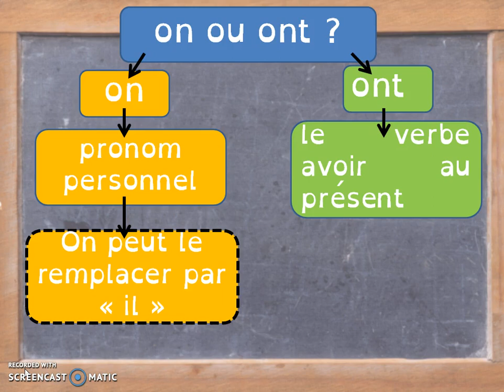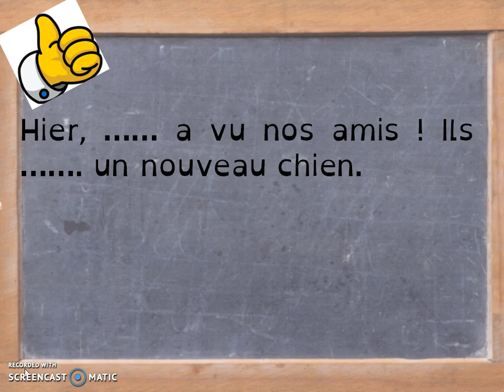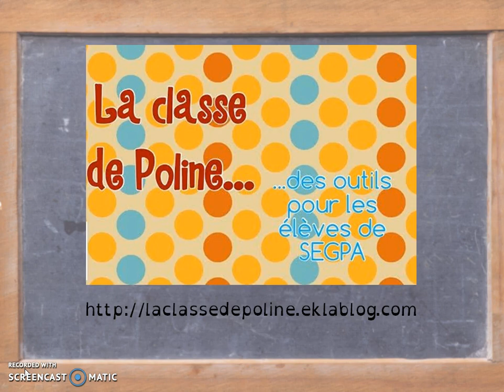homophones on ou ont